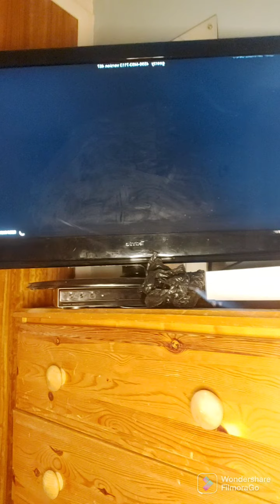Playing The Pit on Fortnite